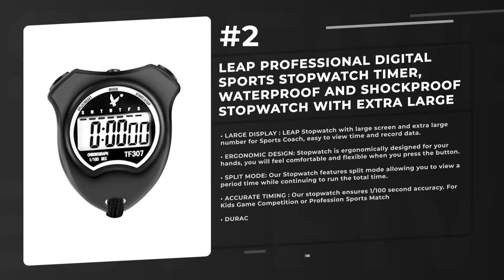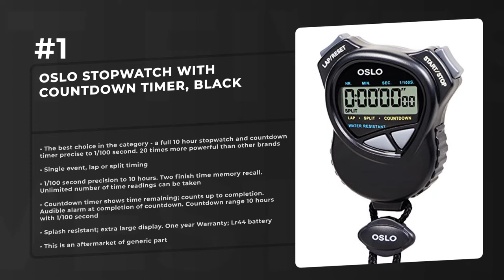Best 5 Stopwatches 2018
Products links:
5. Oslo Stopwatch with Countdown Timer, Black:

4. LEAP Professional Digital Sports Stopwatch Timer, Waterproof and Shockproof Stopwatch with Extra Large Number Display, Great for School Community or Personal, Track Field Events and Swim Events:

3. Travelwey Digital Stopwatch - No Bells, No Whistles, Simple Basic Operation, Silent, Clear Display, ON/Off, Child Friendly, AAA Batteries (Included), Black:

2. MARATHON ST083009 Adanac 4000 Digital Stopwatch Timer with Extra Large Display and Buttons, Water Resistant, Two Year Warranty - Yellow:

1. MARATHON Adanac 3000 Digital Stopwatch Timer with Extra Large Display and Buttons, Water Resistant (Red, 1):

Related Questions...
Which is the best Stopwatches?
Which brand has the best Stopwatches?
Which is the current best Stopwatches?